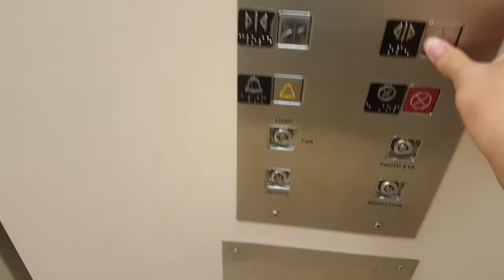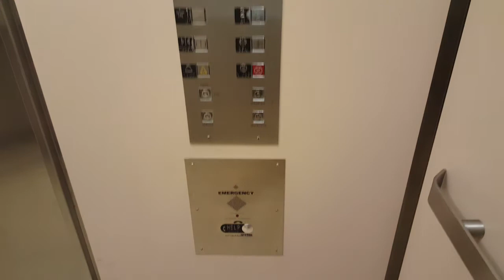CEE? Hydraulic Elevator at Hudson's Bay (Markville Shopping Centre) Markham ON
I really don't know who install this elevator at all. It is an basic elevator although. The escalator in this store are Hitachi. This Hudson's Bay is located in Markville Shopping Centre in Markham ON.